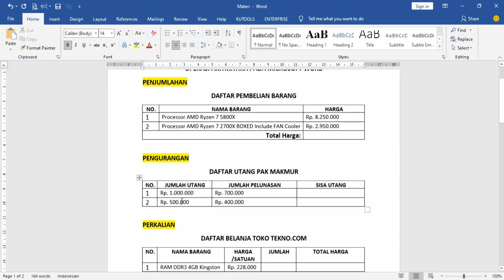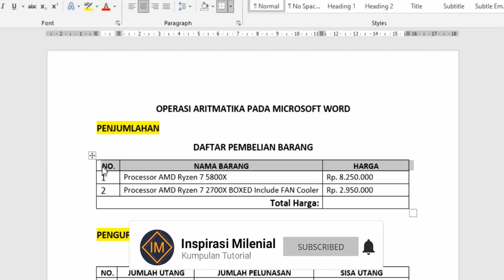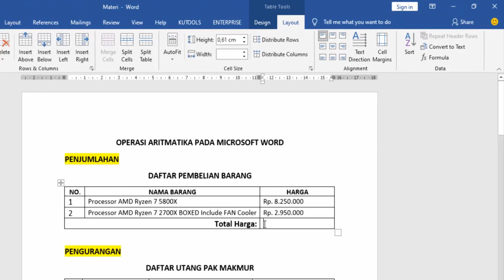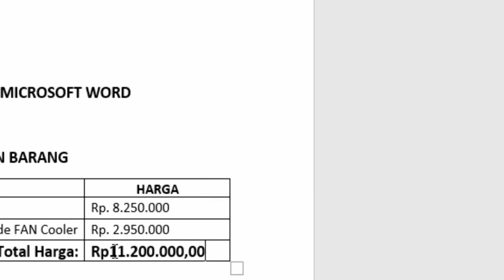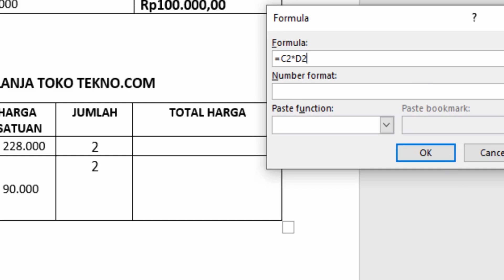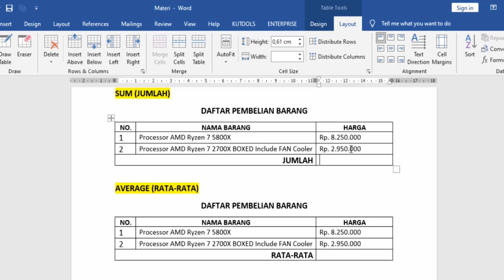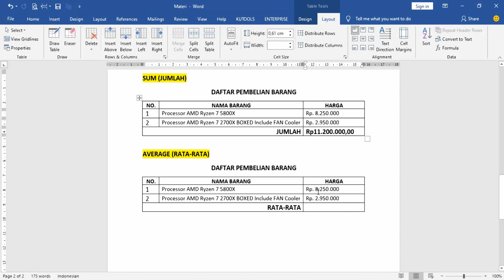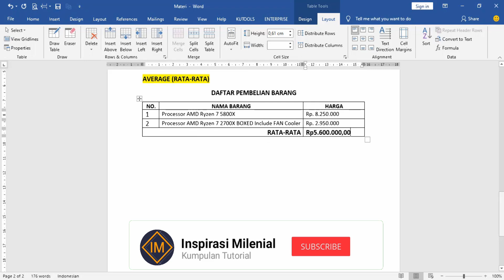Cara Menggunakan Formula di Tabel Microsoft Word | Tutorial Word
Ikuti semua petunjuk dalam video (Jangan di skip) agar Tutorial yang diajarkan dapat berjalan baik.

Tidak banyak yang tahu bahwa formula yang biasa digunakan di program Microsoft Excell dapat diaplikasikan pada program Microsoft Word seperti Penjumlahan, Pengurangan, Perkalian, Pembagian, Rumus SUM, Rumus Average, dll.

Jika ada yang kurang jelas silahkan ditanyakan di kolom komentar. Terimakasih.

Silahkan bergabung di grup WhatsApp dibawah ini, sebagai tempat sharing knowledge dan bertanya terkait masalah anda diseputar bidang IT: